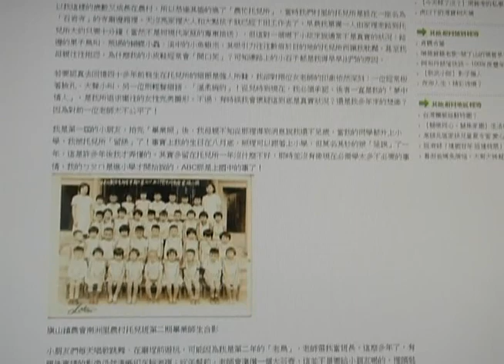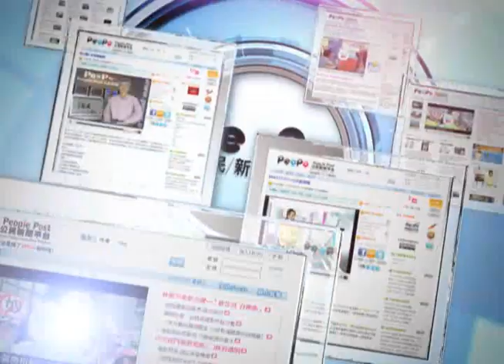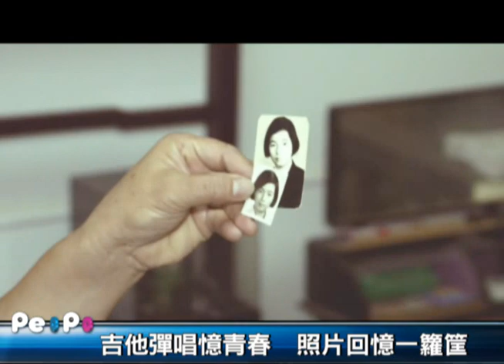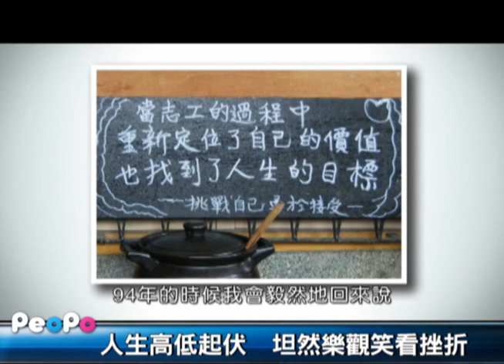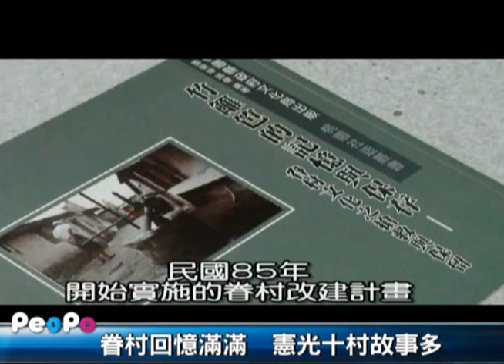老照片說故事-PeoPo聊新聞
照片，是時光停格的瞬間，帶我們回到拍攝的那個時空年代。打開相本就像打開時光隧道，喚起了記憶，總有說不完的故事、道不盡的心情。

PeoPo公民新聞平台舉辦的七月徵文-老照片說故事，邀請公民記者一起動起來，尋找具有意義的老照片，跟我們分享照片中的故事。今天的節目，透過主持人晴玲的介紹，帶大家回到過去的時光，聽故事。